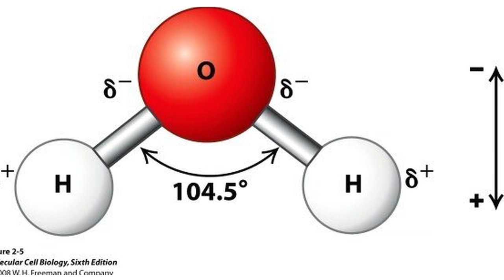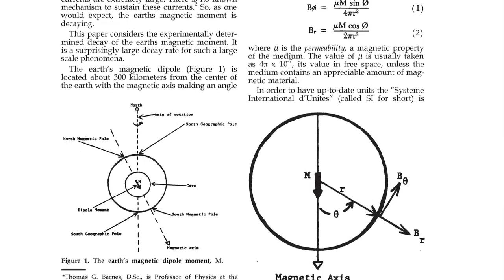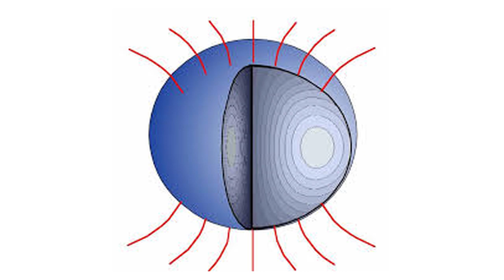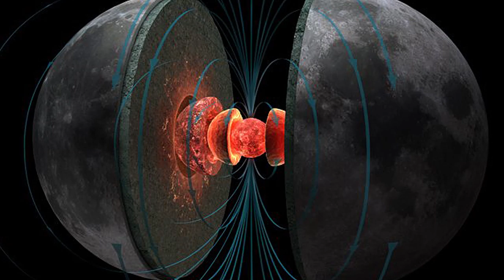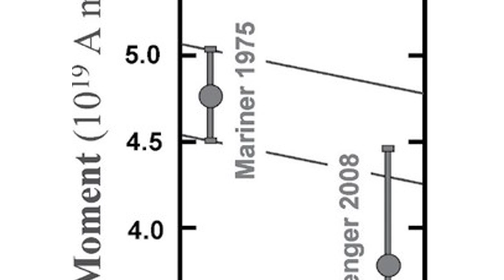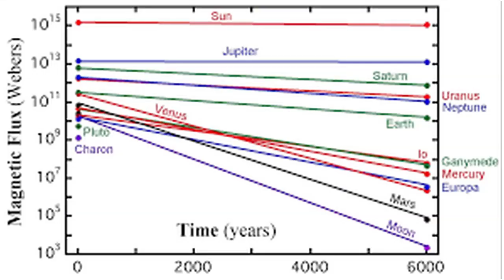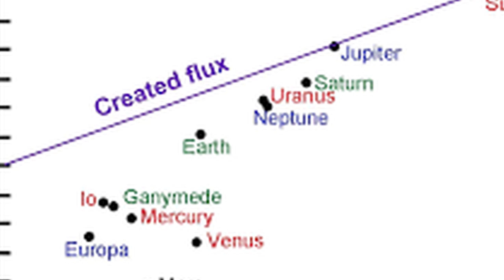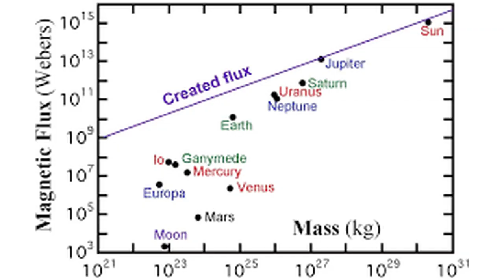How Creationism Taught Me Real Science 94 Planetary Magnetic Fields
In this episode we expose the truth about the evolutionist claim that creationism makes no predictions.

Humphrey's 1990 paper
Uranus & Neptune

Humphrey's 2002 paper
The Earth's Magnetic Field Is Still Losing Energy, - Russell Humphreys, Creation Research Society Quarterly 39, no. 1 (2002): 1-11.

The Moon
Hood, L.L. "The enigma of lunar magnetism," EOS, 62 (21 April 1981), 161-163.

Mars
Hargraves, R. et al. 1976. Viking Magnetic Properties Investigation: Further Results. Science: 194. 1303–1309.
 Arvidson, R, A. Binder, and K. Jones. The Surface of Mars. Scientific American

Jupiter
Smoluchowski, R. "The interiors of the giant planets-1983," The Moon and Planets, 28 (1983), 137-154.

URANUS and NEPTUNE
Dessler, A.J. "The Neptune challenge," Geophysical Research Letters, 14 (September 1987), 889.